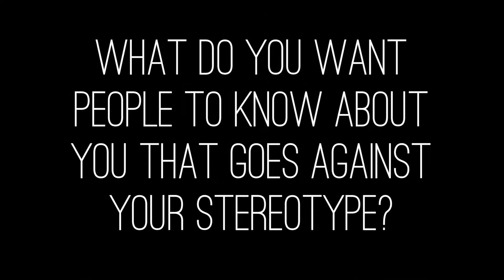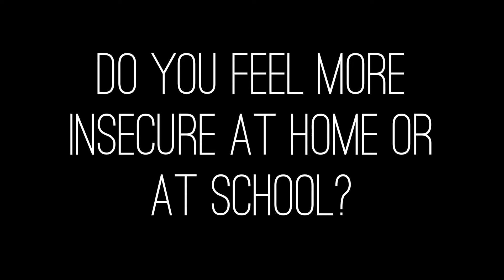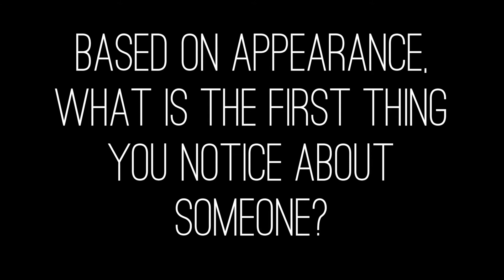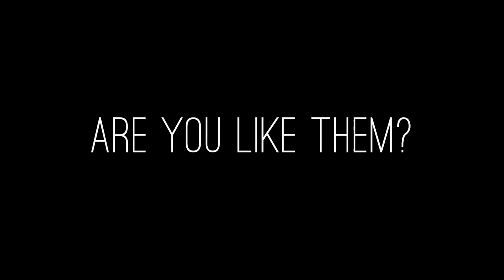To Judge or Be Judged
Comm 350 Video Project - Page Bond, Erin Boland, Rachel Coyne, Heather Gries, Briana Benenati & Nicole Guarasci